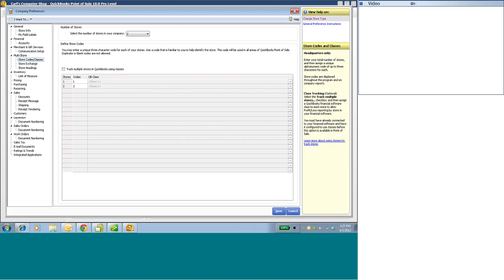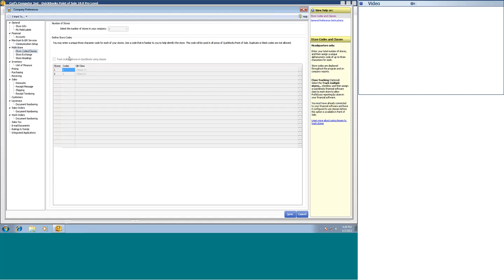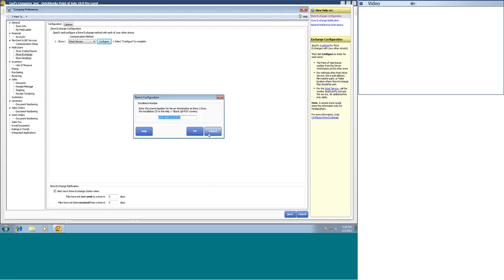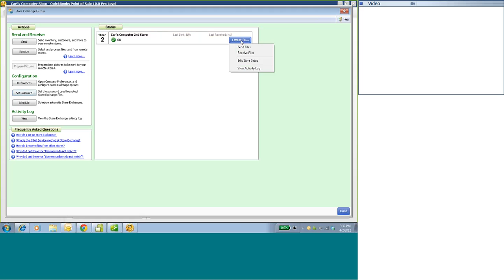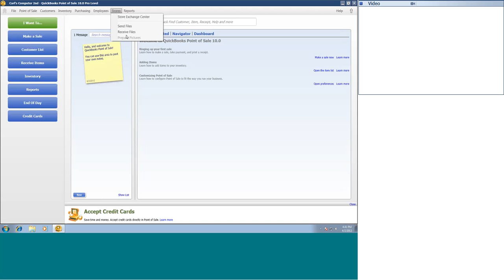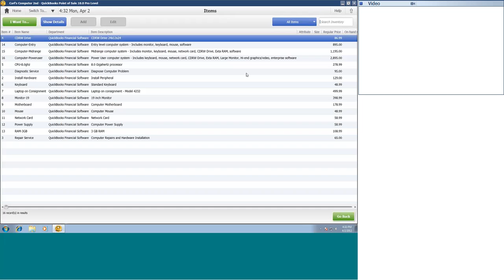POS_Mustistore_Setup_Criticals.mp4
How to set up the Intuit Service as the Store Exchange or "Mailbag" exchange method between Headquarters and Remote store.